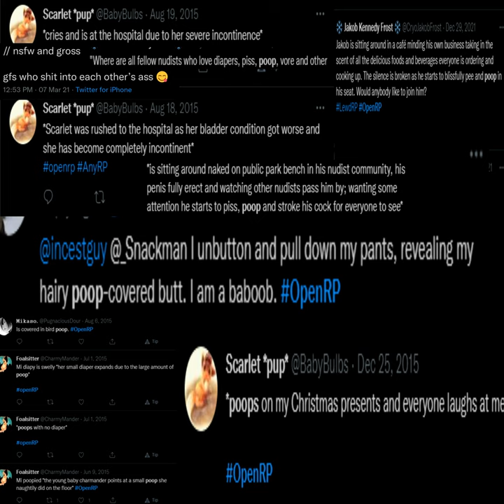[BFTG_143] Lil Shitcore - my life is getting worse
Lil Shitcore - my life is getting worse

Tracklist:
0:00:00 1. liberated from this world 2 new track by interneet club ft blueface leak,.
0:03:14 2. my life is getting worse